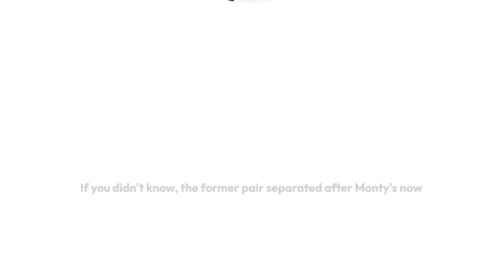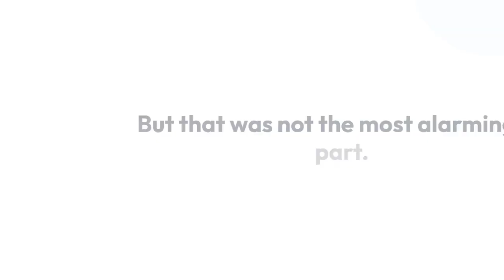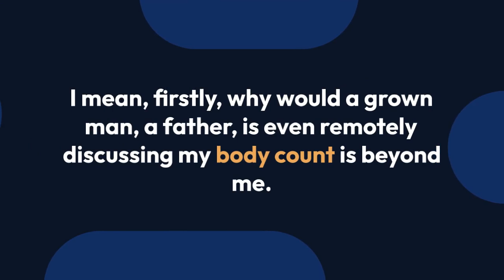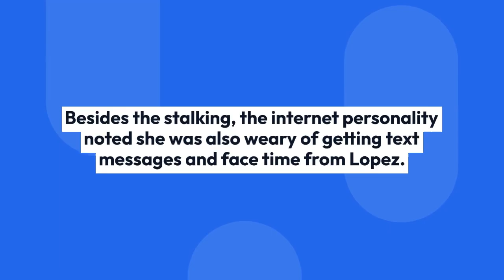Who is Monty Lopez Dating Now After Divorce Included Tana Mongeau’s Body Count Controversy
TikTok sensation Addison Rae has posted content on the platform almost daily for the past three years.

She rose to fame filming viral dances and has amassed more than 88 million TikTok followers, becoming the fourth-most followed creator on the platform. Though she has a massive following on social media, she's kept most details of her personal life private.

That all changed when Rae's father, Monty Lopez, who has amassed over 5 million TikTok followers, became the focus of online controversy after rumors that he had been cheating on Rae's mother, Sheri Easterling, began spreading on TikTok in June. The rumors soon blew up into a full-fledged media frenzy when a 25-year-old model told Page Six she had a months-long affair with Lopez. Lopez did not immediately respond to Page Six's request for comment, the report said.